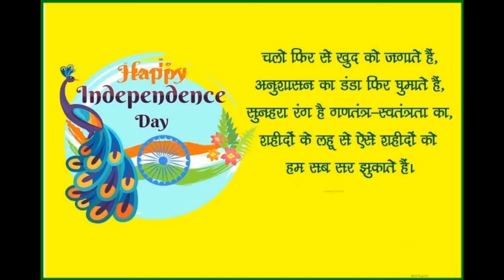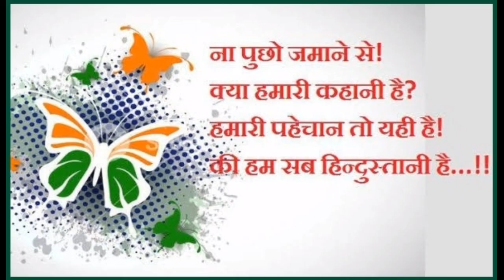Happy 75th Independence Day